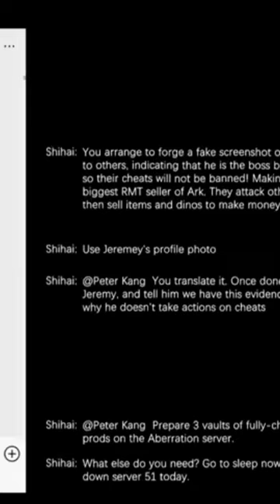These leaked dms expose that Arks Publisher Snail Games is corrupt!